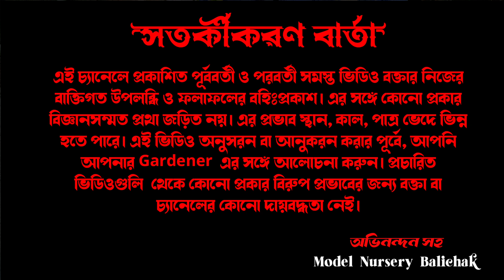TAL BETAL PLANTS WHERE TO LOCATION IN YOUR HOME|| TAL BETAL PLANT A TO Z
TAL BETAL PLANTS WHERE TO LOCATION IN YOUR HOME|| TAL BETAL PLANT A TO Z || Model nursery balichak, Sellers&suppliers of all kind of flowers.fruits.vegatables seeds&plants,gardening materials,with proper guide, makers of new garden with attracting desing. contact number:--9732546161/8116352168 ( business query : ) thanks for watching.